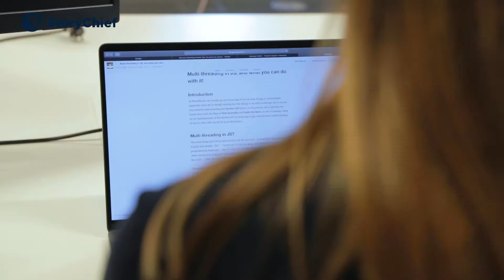StoryChief x Raccoons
Raccoons is a technology group that focuses on innovation and disruptive technology. As a technology group, they want to share their expertise through content marketing.

They were looking for a content marketing platform with the complete package, in order to automate their content process and boost their traffic.